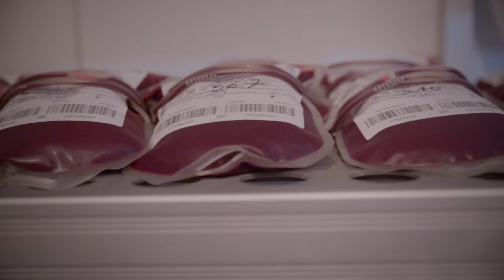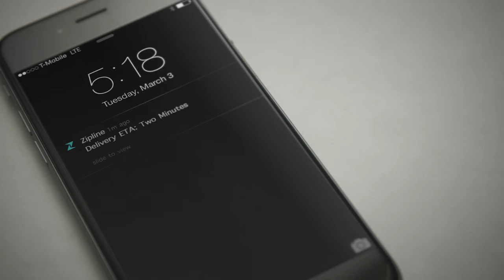Zipline in Rwanda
More than two billion people lack adequate access to essential medical products, often due to challenging terrain and gaps in infrastructure. Because of this, over 2.9 million children under age five die every year. And up to 150,000 pregnancy-related deaths could be avoided each year if mothers had reliable access to safe blood.

Through a partnership with the Government of Rwanda, Zipline will deliver all blood products for twenty hospitals and health centers starting this summer, improving access to healthcare for millions of Rwandans.